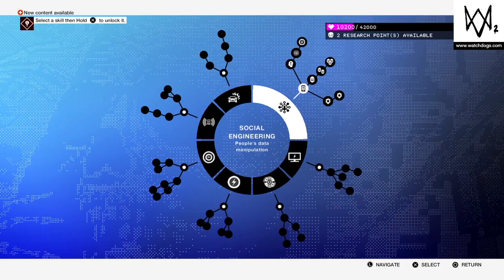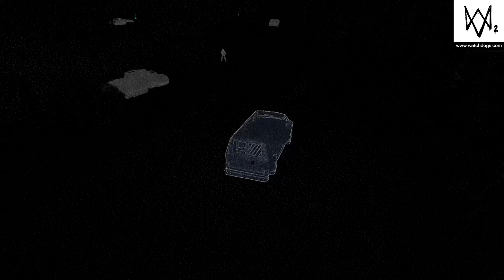APOLOGY FOR THE OTHER DAY! | Watch Dogs 2 Walkthrough/Let's Play Part 3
So I need to apologize for the lack of video the other day, I was just not feeling good and so didn't want to give a rather subpar video. But I'm back here for a better one, so I hope you guys enjoy!